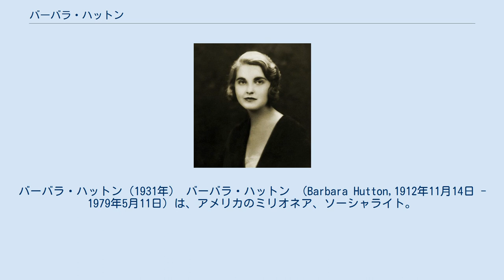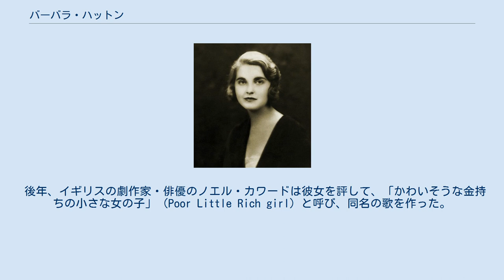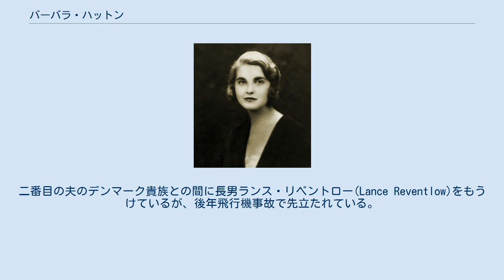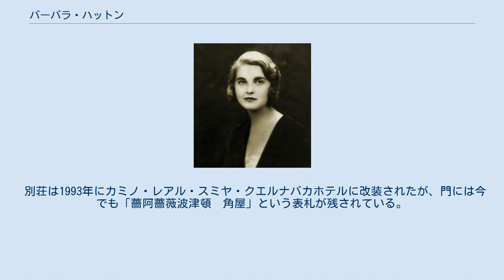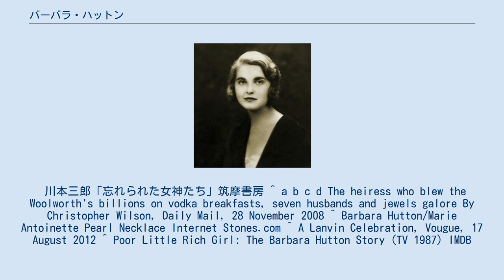バーバラ・ハットン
バーバラ・ハットン（1931年） バーバラ・ハットン （Barbara Hutton,1912年11月14日 - 1979年5月11日）は、アメリカのミリオネア、ソーシャライト。
大手スーパーマーケット・チェーン「ウールワース」創業者の孫。
 ニューヨークで生まれた。
父は株式仲買人のフランクリン・ハットン。
母はエドナ・ウールワース。
母方の祖父フランク・ウィンフィールド・ウールワースは、スーパーマーケットチェーン「ウールワース」の創設者だった。
フランクリンとエドナの夫婦仲は決して良くなかった。
エドナは大金持ちの娘でありながら内気で社交界が嫌いだった。
イエール大学出のエリートであるフランクリンは、派手好きで女性関係が絶えない男だった。
1917年、精神不安定だったエドナは、ニューヨークのプラザホテルの一室で睡眠薬を飲んで自殺。
自分の体の回りにアイリスの花を飾って死んでいった。
5歳になるバーバラが、母親の遺体の第一発見者だった。
 フランク・ウールワースには三人の娘がいたが、孫はバーバラと、エドナの妹の息子ジミーだけだった。
エドナの死の二年後、フランクは67歳で死亡。
その巨額の遺産の一部が孫娘のバーバラに残された。
不動産・動産を含め、現在の貨幣価値で約5億6千万ドルという額にのぼる。
7歳で世界で一番裕福な少女となったが、家庭の暖かさとは無縁に育つ。
父フランクリンは、親としての愛情の薄い男だった。
バーバラが成人するまでの彼女の財産の信託は彼にまかされ、彼の利殖・蓄財の才能で、次々と遺産の額を減らすどころか増やしていった。
居場所のないバーバラは、親類の家や私立の寄宿学校を転々とした。
どこに行っても、金のあることで敬遠された。
心を許す友人もなかった。
彼女に近づき、「財産目当て」と他人に揶揄されることを恐れる人、本当に彼女にたかるための人。
バーバラの慰めは、母の愛したアイリスの花を飾り、自分のノートに詩を書きつづることだけだった。
 21歳で社交界デビュー。
父はそれを記念して、ニューヨークのリッツカールトンホテルで大規模なパーティーを開いた。
四つのオーケストラ、200人のウェイターが動員された。
1930年代の世界大恐慌のさなかであり、贅沢のかぎりをつくすパーティーをゴシップ紙は、「あのパーティー一つで飢えたアメリカ南部の農民を救える」と叩いた。
 父は彼女の花婿候補にと、アイビーリーグに通う名門の御曹司を大勢招待したが、いざダンスが始まると誰一人、パーティーの華であるバーバラを誘いに行こうとしなかった。
彼女とダンスを踊ると、財産目当ての男に思われる、というのが皆の一致した意見だった。
 後年、イギリスの劇作家・俳優のノエル・カワードは彼女を評して、「かわいそうな金持ちの小さな女の子」（Poor Little Rich girl）と呼び、同名の歌を作った。
ありあまる金が、彼女の孤独を招いているのは明らかだった。
パーティーに出席すると、「お金があると幸せも買えるんでしょ。」と女性たちに皮肉られた。
会場から出て待たせていたリムジンに乗り込もうとすると、有名人見たさに集まる群衆から、腐ったトマトや卵を投げつけられた。
一度、硫酸をかけられたこともあった。
安売りデパートであるウールワースの従業員たちは安い給料で長時間労働を強いられていたため、創業者一族の娘であるバーバラの桁はずれな浪費に怒り狂っており、経営陣たちからも苦々しく思われていたのである。
彼女はこうした悪意から自分を守るために、ボディーガードを雇った。
「私は世界で一番憎まれている女よ。」と自嘲的に語った。
 バーバラが一時でも自分の不幸を忘れさせてくれるもの、それは男しかなかった。
生涯に7回の結婚と離婚をしているが、その他にも男出入りが激しかった。
彼女と結婚した社交界に生息する男たちは、彼女の金目当ての者が多かった。
彼女の財産をあてにせず、きちんと仕事をもって働いていたのは三番目の夫で俳優のケーリー・グラントだけだった。
 元夫は自称貴族の男が4人と噂されていたが、実際には身分を詐称していたのは最初の夫のみである。
また名乗る肩書きがないためバーバラがヨーロッパの小国から爵位を買って与えた男という噂も流れたが、それはヨーロッパではなく東南アジアの小国である。
 元夫達の多くは欧米の社交界でも知られる貴族でスポーツマンのセレブであったが、彼女の財産目当てで贅沢三昧の暮らしを楽しみ、...